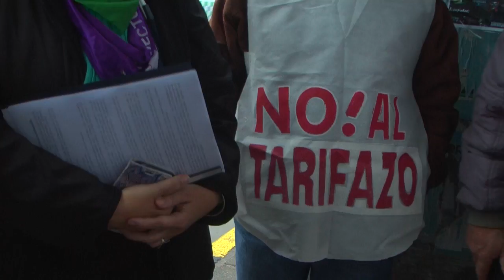NO AL TARIFAZO! ASAMBLEA DE VECINOS RECHAZAN EL AUMENTO EN EL BOLETO DE COLECTIVO